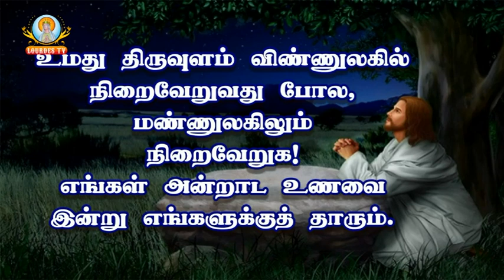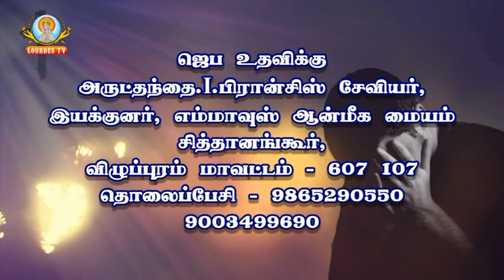Emmaus Spirituality Centre_Villipuram_11-06-2019_Part-02